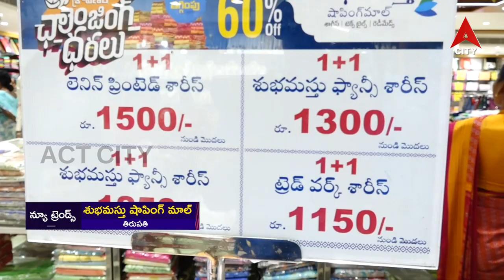NEW TRENDS PROGRAM//SUBHAMASTHU SHOPPING MALL//TIRUPATI